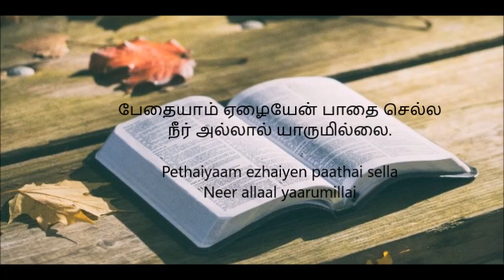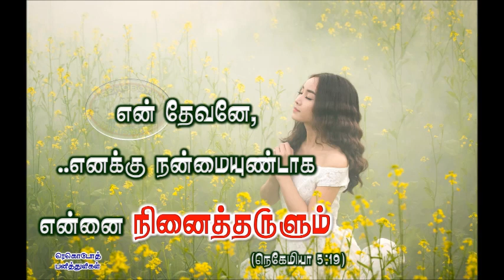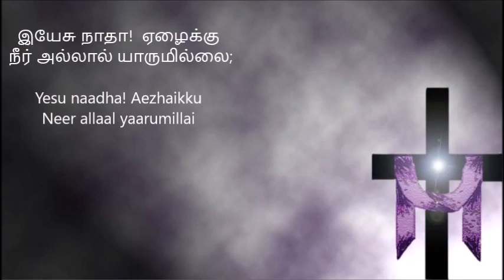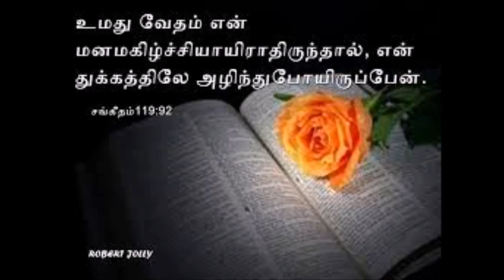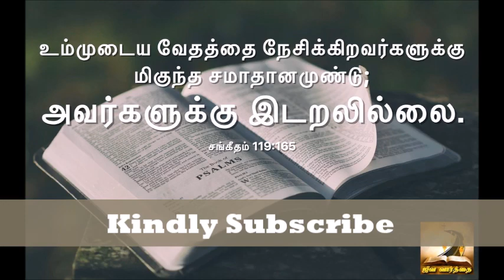Songs of Zion - Tamil with Lyrics ∣ Vedha Nool Othidum ∣ Tamil Christian Song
Watch Vedha Nool Othidum Tamil Song with Lyrics ∣ Songs of Zion - SDA Hymnal 316 ∣
Produced by Mr. Rajaratnam Jones ∣
Song - Jaffi

Lyrics:

வேத நூல் ஓதிடும் நல்ல மேய்ப்பா
பாதையும் சத்யமும் ஜீவன் நீரே
பேதையாம் ஏழையேன் பாதை செல்ல
நீர் அல்லால் யாருமில்லை.

இயேசு நாதா!  ஏழைக்கு
 நீர் அல்லால் யாருமில்லை;
இயேசு நாதா!  நீர் அல்லால் யாருமில்லை.

சத்ய விஸ்வாசத்தைக் காத்திடவே
நித்தம் நின் கீர்த்தியைப் பாடிடவே;
சத்துரு சேனையில் வெற்றி தர
நீர் அல்லால் யாருமில்லை.

ஒரே பிதாவே அறிந்திடவே.
பரிசுத்தாவியைப் பெற்றிடவே,
வேறேது போக்கும் வழியுமில்லை,
நீர் அல்லால் யாருமில்லை.

தேவன் மகத்வத்தில் மேல் வரவே,
ஜீவ கிரீடத்தைத் தான் தரவே,
அப்போதும் நாங்கள் பாடிடுவோமே;
நீர் அல்லால் யாருமில்லை

Vetha Nool Othidum Nalla Meipaa
Paathaium sathyamum Jeevan neere
Pethaiyaam ezhaiyen paathai sella
Neer allaal yaarumillai

Yesu naadha! Aezhaikku
Neer allaal yaarumillai
Yesu naadha! Neer allaal yaarumillai

Sathya visvaasathai kaathidavey
Nithham nin keerthiyai paadidave
Sathuru saenaiyil vetri thara
Neer allaal yaarumillai

Orae pithaave arinthidave
Parisuthaaviyai petridave
Vaeraethu poakkum vazhiyumillai
Neer allaal yaarumillai

Devan mahatvathil mael varave
Jeeva kireedathai thaan tharave
Appodhum naamangal paadiduvome
Neer allaal yaarumillai